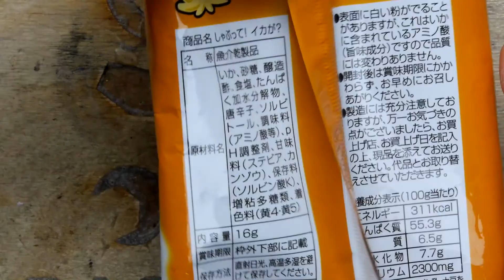Japanese Squid Jerky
Teardown Lab - Japanese Squid Jerky
An inky treat for me to eat! This is pretty amazing stuff, try some as soon as you can!

Want to keep track of my content? please check it out!